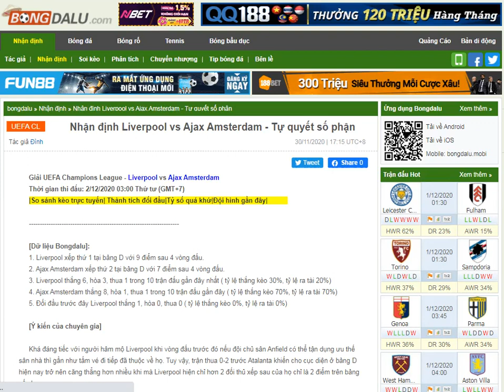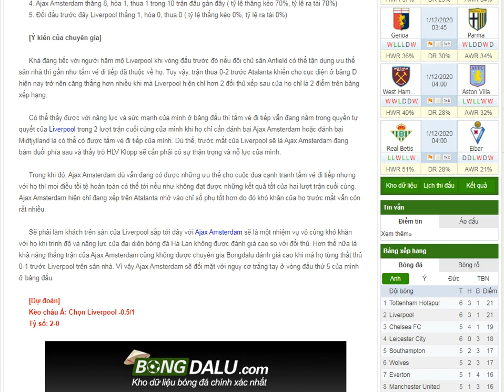Nhận định Liverpool vs Ajax Amsterdam -Bongdalu.com- Dự đoán full match